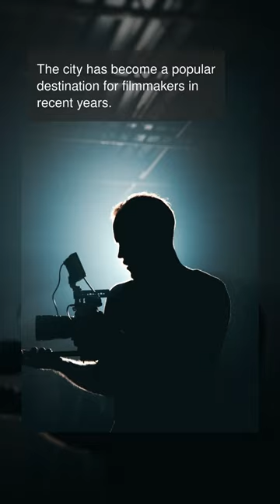movies filmed near Baton Rouge, Louisiana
Baton Rouge, Louisiana has been the setting for many movies. Movies like 'Steel Magnolias' and 'JFK' have been filmed in and around the city. The city's unique architecture and lush landscape have served as the backdrop for many films. The city is also home to a variety of sound stages and production companies. The city has been the filming location for many big-budget films. The movie 'Olympus Has Fallen' was partially filmed in Baton Rouge. The city has also been featured in the films 'The Fault in Our Stars' and 'The Green Mile.' The city has been the filming location for a variety of genres, from drama to comedy. The city has also been featured in horror films like 'The Skeleton Key' and 'The Reaping.' The city of Baton Rouge is a popular filming destination for many filmmakers. The city has become a popular destination for filmmakers in recent years.